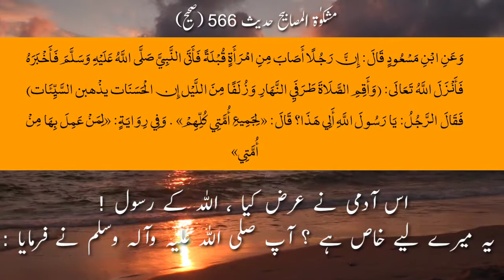Kisi admi nay kisi orat ka bosa Lia | Ahadees Mishkath 566| Copyrightfree Video | soch tv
Kisi admit may kisi orat ka bosa Lia | Ahadees Mishkath 566| Copyrightfree Video | soch tv

"Soch TV"  has been created to share "sabaq amoz kahania" "Aqwal zareen" "Anmol Batain related haqeqt or hum.

We will try constantly working hard to better Soch Tv and more entertaining for you. We need your full support to please feel free to use comment box for any queries/suggestions/problems we would love to hear from you.